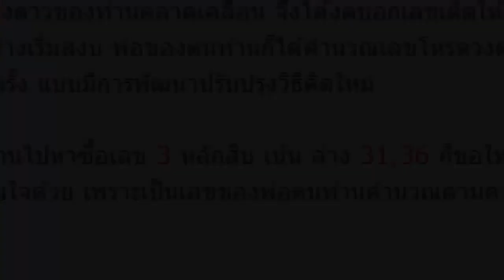กลับมาอีกครั้ง! เลขเด็ดอดีตรัฐมนตรี ปรีดา งวดวันที่ 1/03/59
เลขเด็ดอดีตรัฐมนตรี ปรีดา 1 มีนาคม 2559 โดยเลขงวดนี้ พ่อของตนท่านบอกให้ลูกหลานไปหาซื้อเลข 3 หลักสิบ เน้น ล่าง 31,36 ก็ขอให้ประชาชนที่ได้รับทราบเรื่องนี้ก็ขอให้ใช้ดุลยพินิจ ในการตัดสินใจด้วย เพราะเป็นเลขของพ่อตนท่านคำนวณตามความเชื่อของท่าน